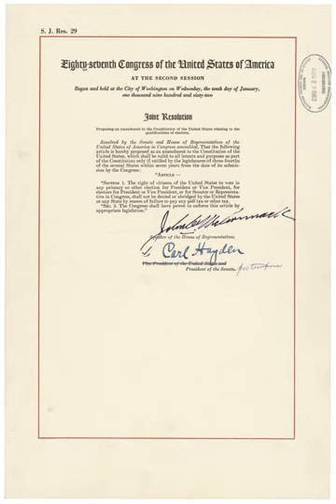Twenty-fourth Amendment to the United States Constitution | Wikipedia audio article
This is an audio version of the Wikipedia Article:
Twenty-fourth Amendment to the United States Constitution

00:01:36 1 Text
00:02:10 2 Background
00:09:26 3 Proposal and ratification
00:13:27 4 Post-ratification law

- Socrates

SUMMARY
The Twenty-fourth Amendment (Amendment XXIV) of the United States Constitution prohibits both Congress and the states from conditioning the right to vote in federal elections on payment of a poll tax or other types of tax. The amendment was proposed by Congress to the states on August 27, 1962, and was ratified by the states on January 23, 1964.
Southern states of the former Confederate States of America adopted poll taxes in laws of the late 19th century and new constitutions from 1890 to 1908, after the Democratic Party had generally regained control of state legislatures decades after the end of Reconstruction, as a measure to prevent African Americans and often poor whites from voting. Use of the poll taxes by states was held to be constitutional by the Supreme Court of the United States in the 1937 decision Breedlove v. Suttles.
When the 24th Amendment was ratified in 1964, five states still retained a poll tax:  Alabama, Arkansas, Mississippi, Texas and Virginia.  The amendment prohibited requiring a poll tax for voters in federal elections.  But it was not until 1966 that the U.S. Supreme Court ruled 6–3 in Harper v. Virginia Board of Elections that poll taxes for any level of elections were unconstitutional. It said these violated the Equal Protection Clause of the Fourteenth Amendment. Subsequent litigation related to potential discriminatory effects of voter registration requirements has generally been based on application of this clause.